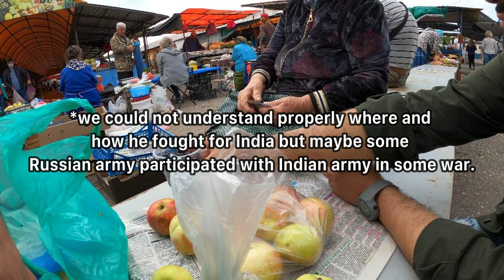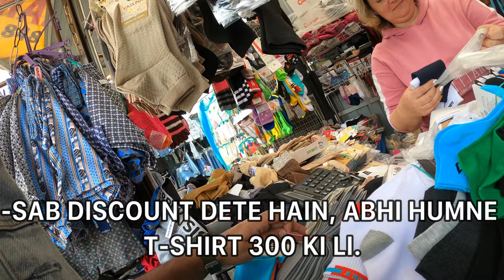Would You Shop In This Local Market Of Russia?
In this video, we went for shopping to the local market of Bryansk, Russia. While shopping, we met local shopkeepers of the city. And bought some stuff for ourselves.